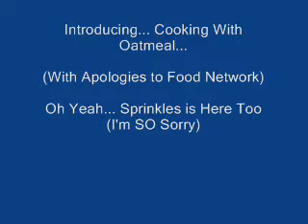Oatmeal Wants a Cooking Show?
After a minor procedure... Oatmeal the cat is going to try to get his own cooking show.